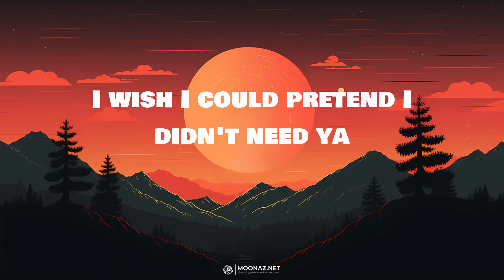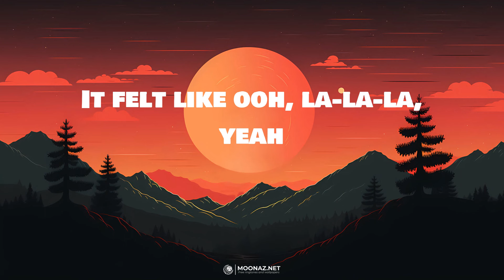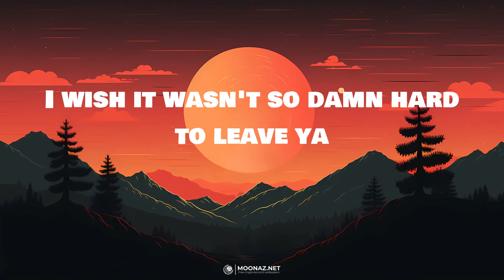Shawn Mendes - Señorita | LYRICS | Diamonds - Rihanna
Lyrics:
Yeah, no
Sapphire moonlight
We danced for hours in the sand
Tequila sunrise